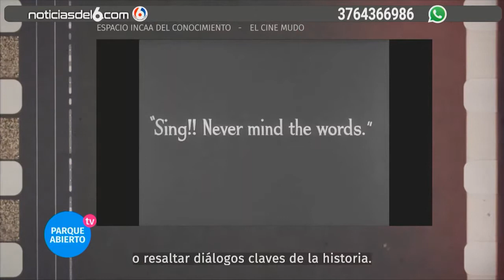10 04 21 PARQUE ABIERTO TV ESPACIO INCAA DEL CONOCIMIENTO CINE MUDO